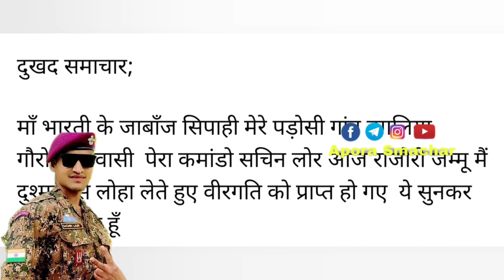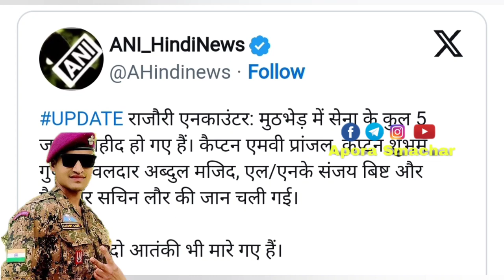अलीगढ़ का लाल सचिन लौर राजौरी में शहीद ll 8 दिसंबर को होनी थी शादी Shahid Jawan Sachin lor Aligardh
जम्मू कश्मीर के राजौरी जिले में आतंकियों के साथ मुठभेड़ में अलीगढ़ के बेटे सचिन लौर ने भी अपना सर्वोच्च बलिदान दिया. उनके घर पर उनकी शादी की तैयारियां चल रही थीं

अलीगढ़ के गाँव नगलिया गौरोला (टप्पल) की माटी के लाल, सचिन लौर जम्मू-कश्मीर के राजौरी में आतंकियों के मंसूबों को ध्वस्त करते हुए वीरगति को प्राप्त हो गए।
उनके इस बलिदान को मैं नमन करता हूँ। भारत की रक्षा में उनके योगदान और उनके इस उच्च बलिदान को हम सदैव याद रखेंगे।